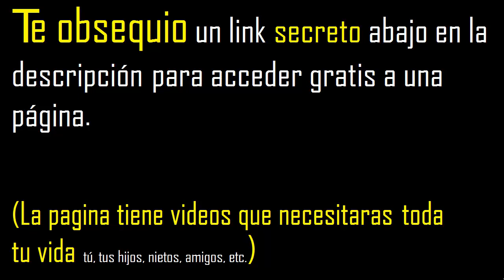determinar si el conjunto es unitario , conjunto vacio o conjunto o finito , ejercicio resuelto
es el conjunto es unitario ,
es el conjunto vacio
es el conjunto o finito